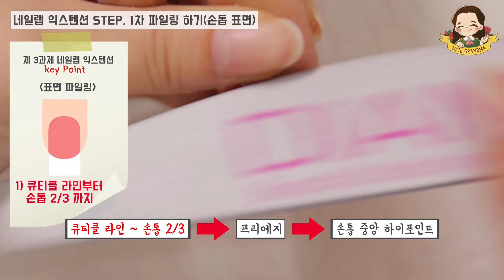[2022-2026] 출제기준 적용_네일 국가자격증 - 제 3과제 네일랩 익스텐션! 실크 연장의 핵심은? - 네일그랜마 #101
※ 출제기준 적용 기간은 2026년 12월 31일까지이므로 영상 적용 기준도 이와 동일합니다.

한글 자막 안 보이시는 분들은 오른쪽 상단 버튼 클릭하셔서 자막을 한글로 바꾸어 주세요~

초대 손님: 류예지 선생님 -
카카오톡 아이디 : diamidj

안녕하세요. 네일그랜마입니다. 이번 시간에는 국가고시 제 3과제, 네일랩 익스텐션을 준비했어요! 많은 분들이 어려워하시는 만큼 많은 연습이 필요한 과목이랍니다.

여러분, 실크 연장의 핵심은 무엇일까요? 어떻게 하면 제한 시간 내에 예쁘게 완성할 수 있을까요?

사랑하는 제자, 류예지 선생님과 함께 시술 노하우를 쉽게 풀어보았으니 이 영상을 보시고, 시험 준비에 많은 도움이 되시길 바랍니다. 모두 화이팅하세요!

* 제 3과제 시작할 때 컬러 제거하는 부분을 자세히 보고 싶다면 아래의 영상을 참고해주세요!

1) 네일 국가자격증 - 제 3과제 젤 원톤 스컬프쳐! 이것만 잘 해놓으면 연장이 더 쉬워진다고? - 네일그랜마 #097

2) 네일 국가자격증 - 제 1과제 네일케어는 이렇게만 하세요! - 네일그랜마 #090

00.08 인사
00:33 프리퍼레이션 하기(버퍼 에칭부터 시작)
01:39 실크 재단하기
03:32 실크 부착하기
04:53 실크 고정하기
06:31 손톱 길이 만들어주기
07:35 얇은 두께를 형성하여 형태 만들기
09:56 손톱 모양 교정하고, 길이 맞추기
11:39 손톱 형태를 교정하며, 두께 더 탄탄하게 만들기
16:17 손톱 두께와 형태 완성하기
17:19 손톱 뒷면에 글루 도포 후 핀칭 넣기
18:28 1차 파일링 하기(쉐입 80% 완성)
21:08 1차 파일링 하기(손톱 표면)
23:00 1차 파일링 하기(손톱 표면 미완성 부분 정리)
23:44 2차 파일링 하기(쉐입 100% 완성)
24:03 손톱 표면에 버퍼 해주기
26:16 더스트 브러시로 먼지 털어주기
26:55 오일 발라주기
27:06 멸균거즈로 오일 닦아주기
27:59 광버퍼로 광택 내주기
28:40 오일로 마무리하기
29:17 완성 및 핵심 체크 포인트 안내, 마무리 인사

* 궁금한 내용이 있다면 아래의 영상을 참고해주세요!

* 네일 국가자격증 - 지금까지 나온 모든 질문 모아 답변해드려요! 국가고시 Q&A! I PART I - 네일그랜마 #111

* 네일 국가자격증 - 제 2과제 ~ 제 4과제 모든 질문부터 연습 방법, 자격증 취득 이후까지! 모아서 답변해드리는 국가고시 Q&A! I PART II - 네일그랜마 #112

네일그랜마는 다이아미 제품을 만드는 (주)샤인위드 기업부설연구소에서 교육 컨텐츠 및 무료 교육 제공 목적으로 직접 운영하는 채널입니다.

* 네일그랜마가 추천하는 교재! 네일미용 필수 이론 + 문제은행집